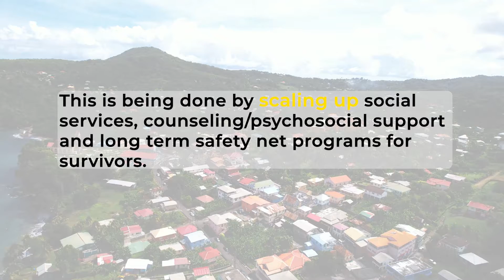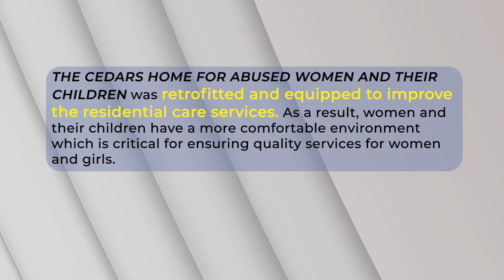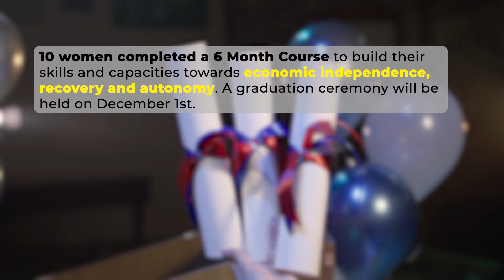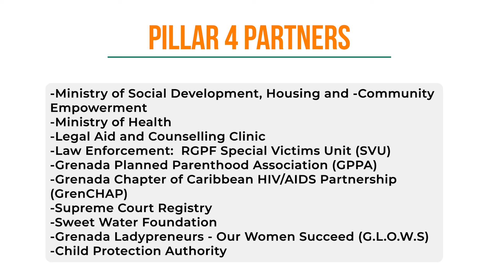This is how survivors of violence are being helped to access needed services in Grenada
UNFPA in Grenada has been working under the European Union Spotlight Initiative to ensure that survivors of violence have better access to support services. If you're interested in learning more about the results, then go ahead and watch this video